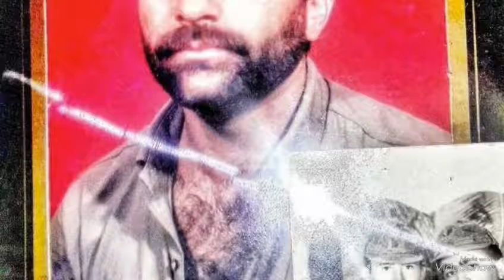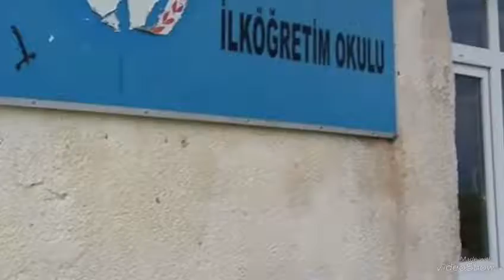20 Ocak 2019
Bellitepe köyü (urut) ağlamak için niçinler nedenler gerekmez bazen insan ağlamak içinde aglar
Kimi zaman bir hasretin ocagında kımı zaman bir isyanın figanında kimi zaman bir zaferın sevincınde  kimi zaman bir özlemın otagında v.s v.s v.s  kimi zamanda bir pişmanlığın kahroluşunda
Niçin Ağlamayım Niçin Gülmeyim ? Aglatırken
Güldürür Güldürürken Aglatır Hayat